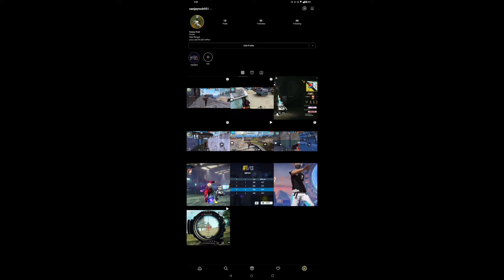TOURNAMENT HIGHLIGHTS I| BY FS- SANJAY_ROCK | GARENA FREE FIRE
Full map Sniper gameplay
Tournament highlights
Only Sniper
1 vs 4